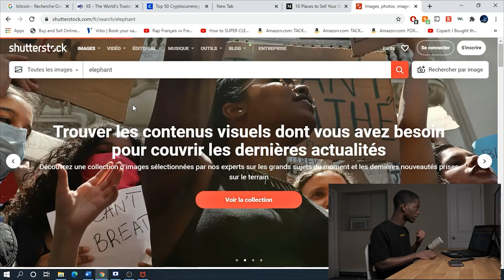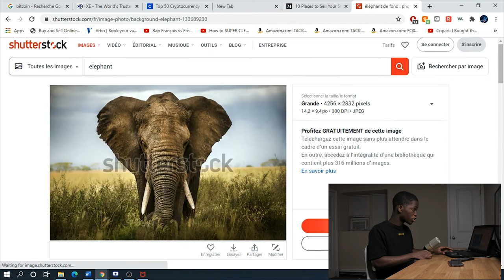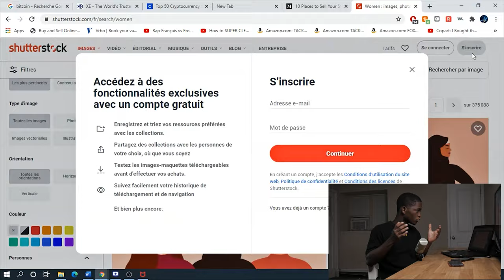GAGNE DE L'ARGENT EN PRENANT DES PHOTOS